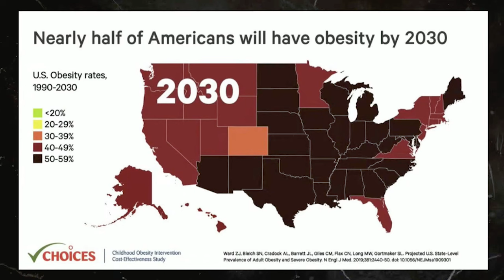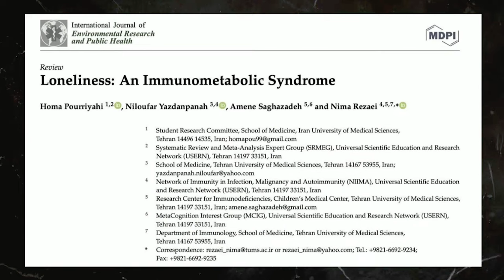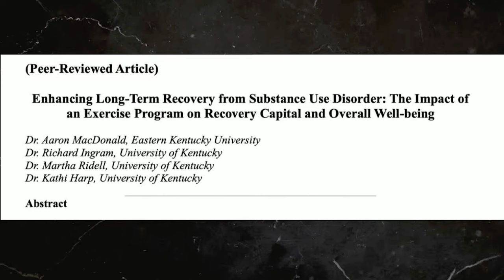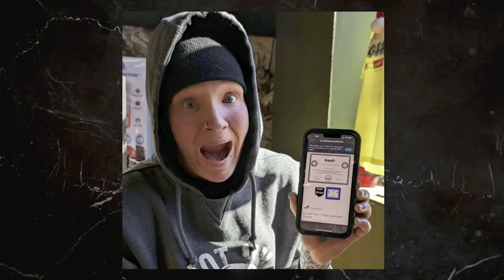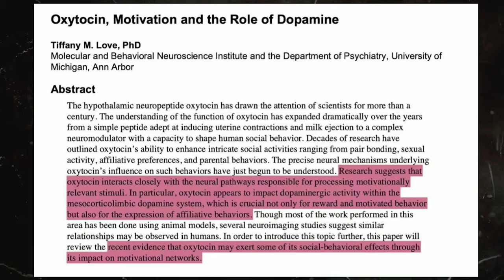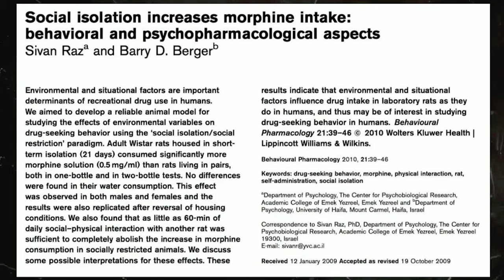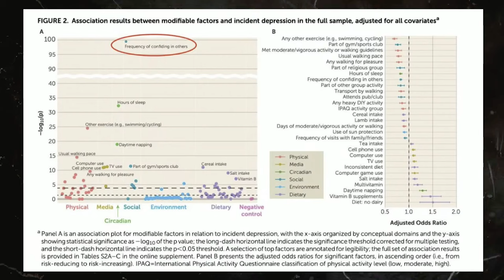CrossFit for Health: From Obesity to Opioids, How CrossFit Can Save the World, With Dr. Tom McCoy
“The Surgeon General notes that social connection is as fundamental a human need and as essential to survival as food, water, and shelter,” says Dr. Tom McCoy, dual board-certified physician in family and obesity medicine.

The note McCoy references is from a 2023 advisory in which the U.S. Surgeon General declares the current state of affairs an “epidemic of loneliness and isolation.”

And it’s not just a social problem; it’s a health problem, too.

“When we look at social isolation and loneliness, it is consistently correlated with higher rates of insulin resistance, poor body composition, hypertriglyceridemia, hyperlipidemia, and poor muscle tone,” McCoy says in a talk given at the CrossFit for Health Summit on Feb. 3, 2024, in Austin, Texas.

CrossFit, he says, can tackle both.

“It is a wonderful comprehensive strategy to address some of the biggest challenges that we face as a nation right now in regards to healthcare,” Dr. McCoy says. “Being there for each other, connecting on a human level, is something that we do that no other fitness modality does. And this differentiates us and it gives us a power to impact brain physiology in a way that no other fitness modality can.”

CHAPTERS
0:00-2:14 - The most impactful component of CrossFit.
2:19-5:21 - Dylan’s story.
5:55-7:11 - Loneliness as an immuno-metabolic syndrome.
8:26-10:46 - Sarah’s story.
10:54-13:57 - Fitness as a component of substance-use disorder recovery.
14:22-17:35 - Fitness, community, and brain physiology.
17:38-21:09 - Troy’s story.
21:14-22:13 - The impact of community on mental health.
22:17-24:51 - Troy’s impact on other veterans with CrossFit and ValorFit.
24:56-25:54 - The system is not designed to progress based on health outcomes.
25:59-27:50 - Changing the tide against insurmountable odds.
27:57-29:00 - Social connection is as fundamental a human need as food, water, and shelter.
29:21-35:01 - Integrating healthcare, community, and CrossFit.
35:12-39:40 - Alan’s story.
39:41-40:40 - Expanding upon the definition of CrossFit: “Doing fitness with friends.”